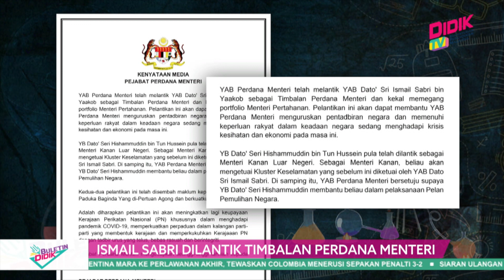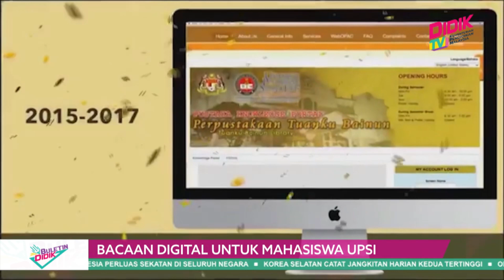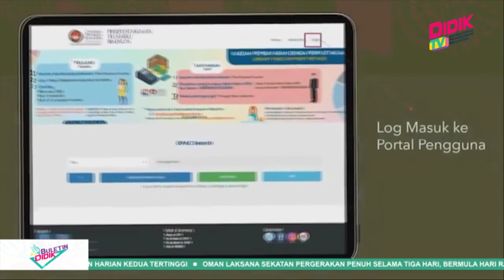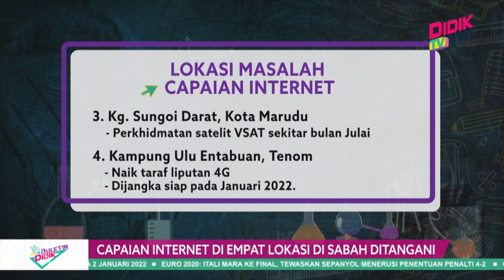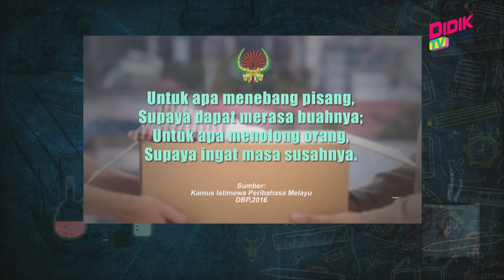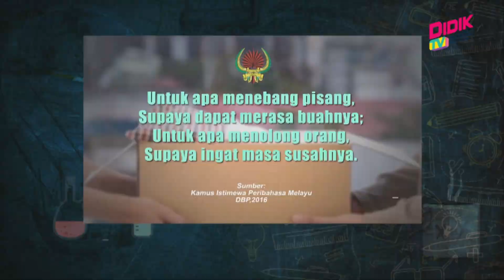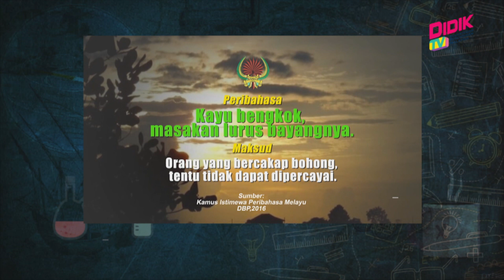Buletin Didik (2021) | Permohonan Pegawai Pendidikan Dibuka Hari Ini Hingga 21 Julai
1. Ismail Sabri Dilantik Timbalan Perdana Menteri
2. Permohonan Pegawai Pendidikan Dibuka Hari Ini Hingga 21 Julai
3. Bacaan Digital Untuk Mahasiswa UPSI
4. Capaian Internet Di Empat Lokasi Di Sabah Ditangani
5. Guru Guna Kaji & Video Subjek Sains
6. Sumbangan 2,700 Bakul Prihatin
7. Padi Wangi Mampu Tingkat Pendapatan Pesawah
8. "Polis Pocong" Gesa Penduduk Patuh SOP Covid-19
9. Bawa Tanaman Liar Ke Bandar, Wujud Ekosistem
10. BTS Kongi Sisipan 'Permission To Dance'
11. Argentina Jumpa Brazil Di Final
12. Tennis Winbledon: Hurkacz Singkirkan Medvedev
13. Barty Tundukkan Tomljanovic